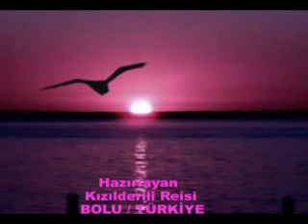HANİ / Edip Akbayram / TÜRKİYE